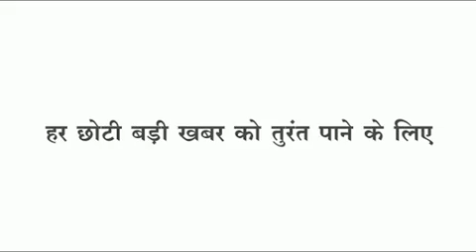Pansemal यह कैसी नल जल योजना क्यों खड़े हो रहे सवाल क्या बोले जिम्मेदार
प्रधानमंत्री नरेंद्र मोदी की महत्वकांक्षी नल जल योजना पर क्यों खड़े हो रहे योजना पर सवाल जमीनी स्तर पर गुणवत्ताहीन कार्य का सरपंच ने ही लगाया आरोप जानिए मामले को लेकर क्या बोले जिम्मेदार